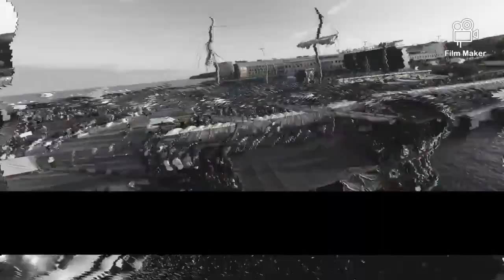Dj Engin GeyLan Work It Out (2008 Mix)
dj Halil karnas

halim abi nasıldı yani 😁😁